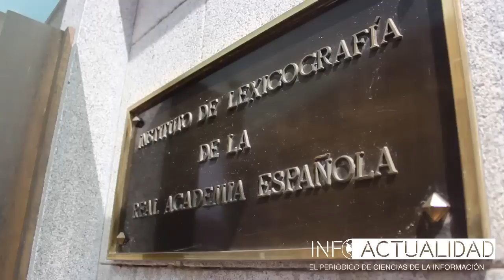Sexismo Lingüístico (Reportaje)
En Infoactualidad nos acercamos al tan frecuente, pero desconocido, sexismo lingüístico. Reportera: Victoria Pérez. Imagen y montaje: Antonio Alhama.